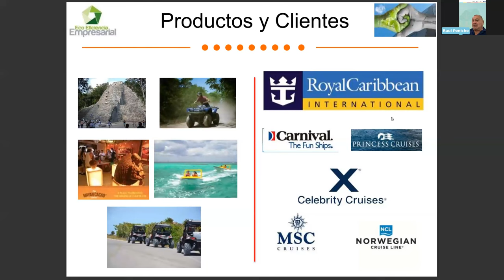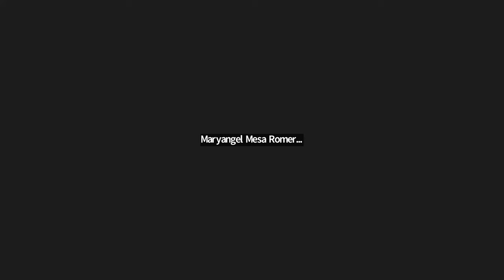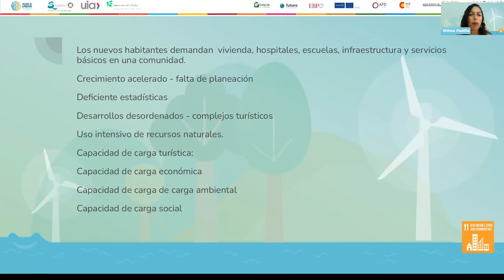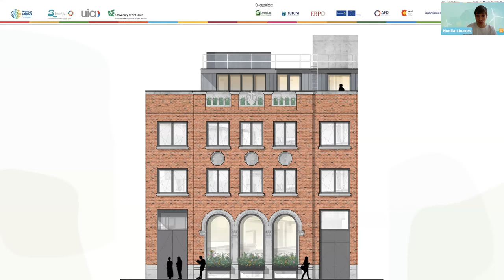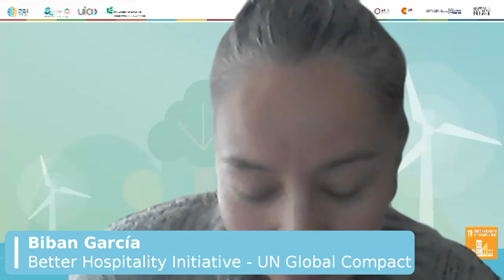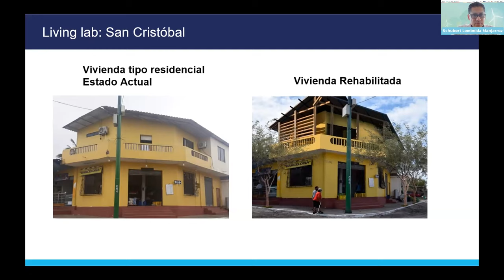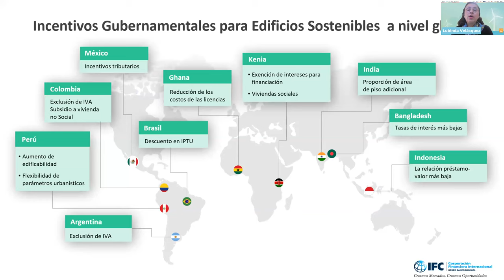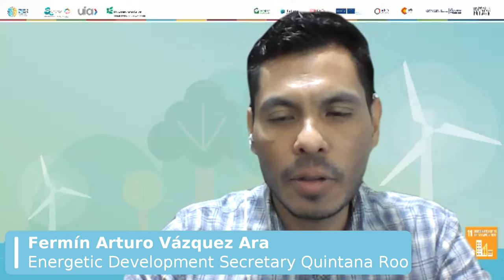UTC Sustainability in the Built Environment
One of the primary goals of this UTC is to encourage commitment from participants to develop and replicate practices contributing to the sustainability in the built environment. This objective highlights the importance of the New Urban Agenda in addressing sustainable construction and urban planning, as well as the UN Sustainable Development Goals. In that sense, this UTC promotes The City We Need Now Manifesto TCWNN, to raise awareness and advance positive change in order to achieve green, productive, safe, healthy, inclusive, sustainable, resilient and well-planned cities to achieve Sustainable Development Goal 11.